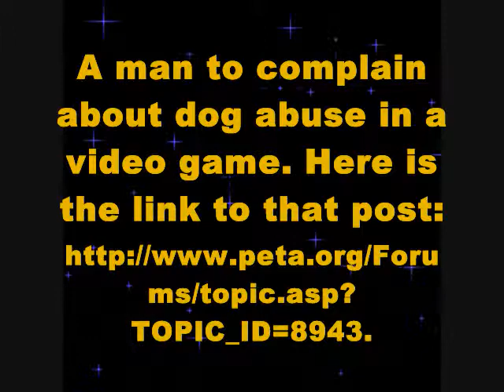Complain Call of Duty 5 World at War ; NO DOGS !! Please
no dogs !! please